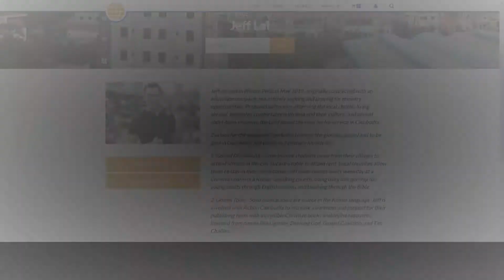Cambodia Missions - Jeff Lai